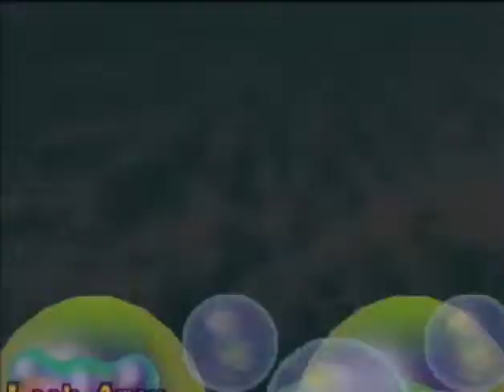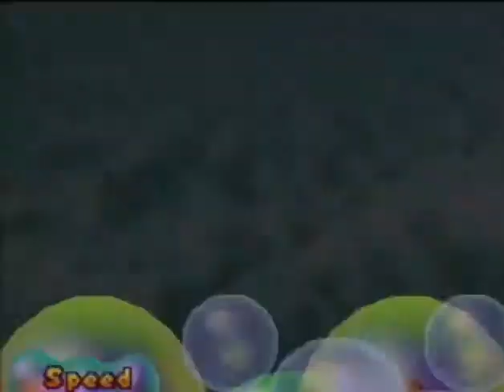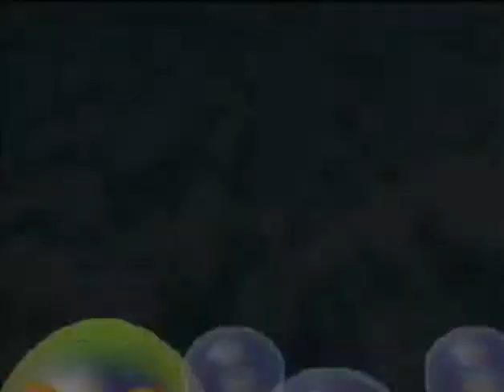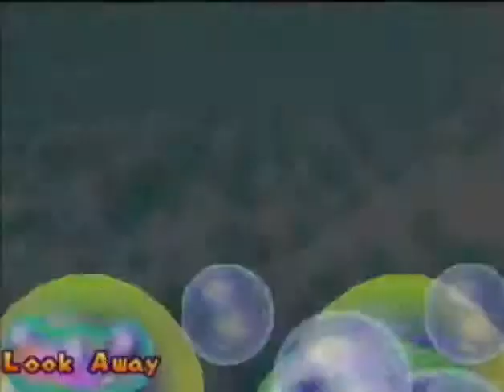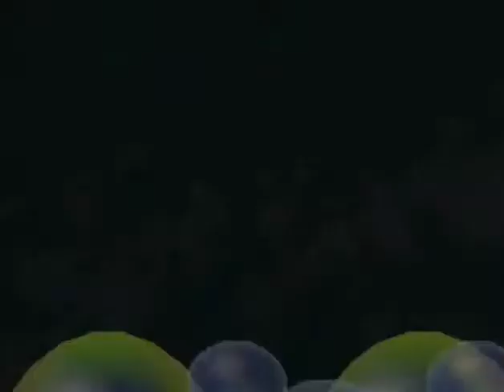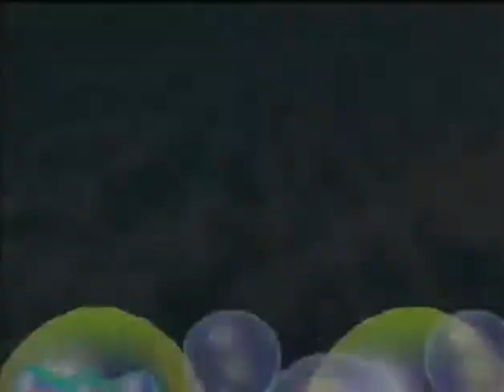Mario Party 2: Spooktacular Special!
Ian, Sam and I go onto the ghost world, where the gameplay changed constantly! Who will win? Watch and find out!